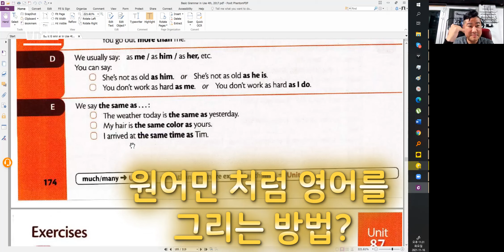이게 안되서 여러분의 영어가 망한거에요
원어민 처럼 영어를 그리는 방법 영어는 활자로 해석 변환하는게 아니라 그냥 그림으로만 이해하고 넘어가는겁니다 이게 안되서 여러분의 영어가 망한거에요